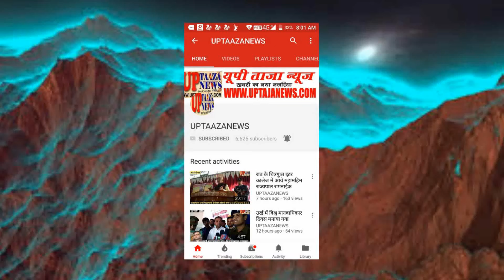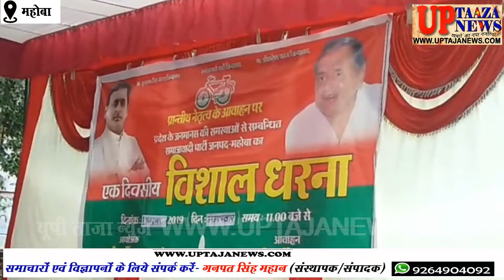महोबा में भाजपा सरकार की नीतियों के खिलाफ समाजवादी पार्टी ने किया धरना प्रदर्शन